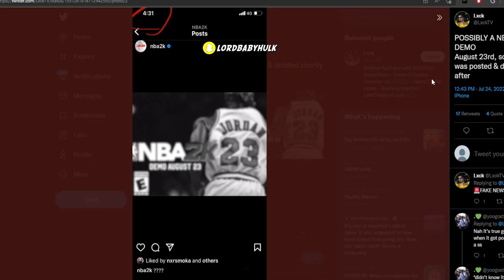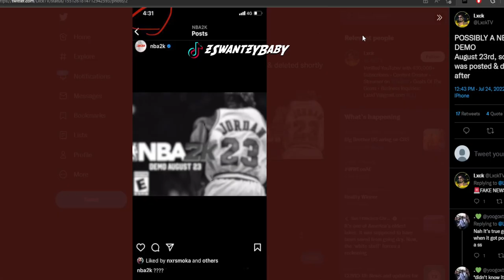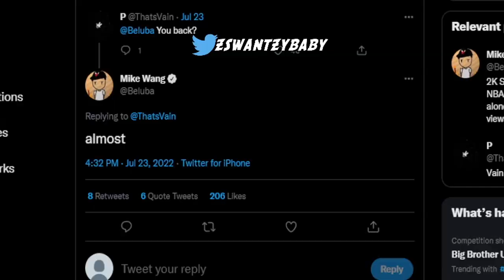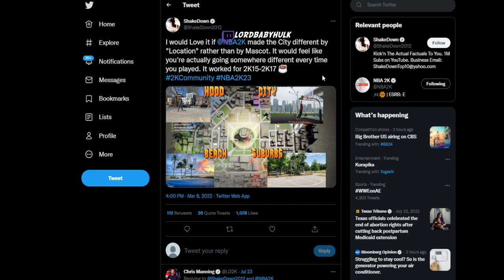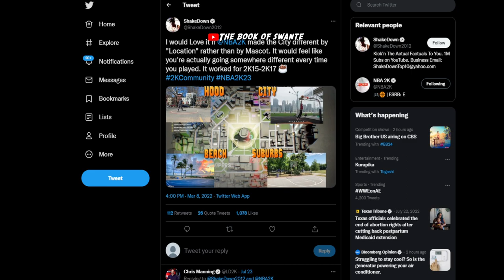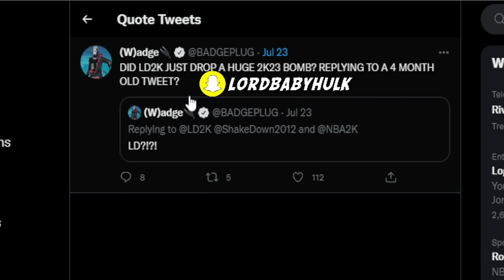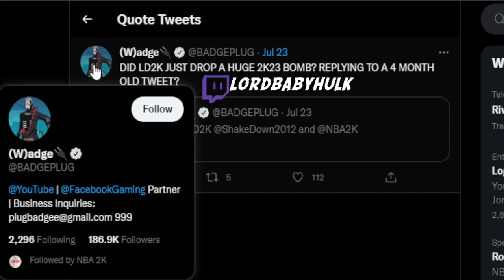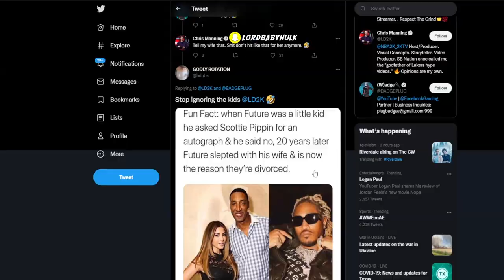2K23 AUGUST DEMO... EXCITING NBA2K23 PARK & AFFILATION LEAKS!